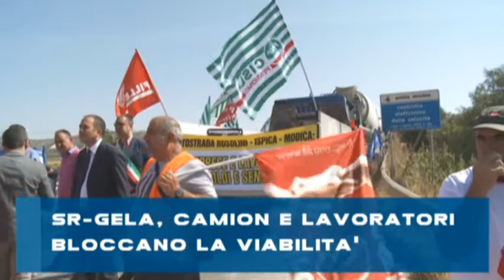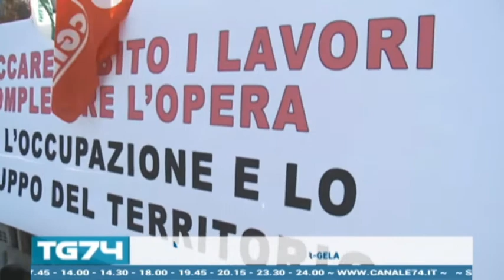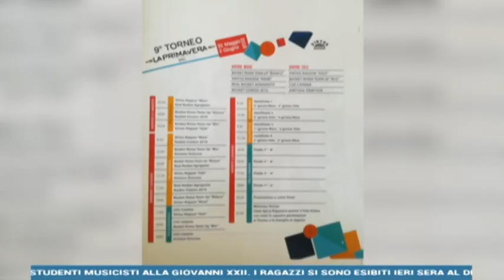TG 1 GIUGNO 2018